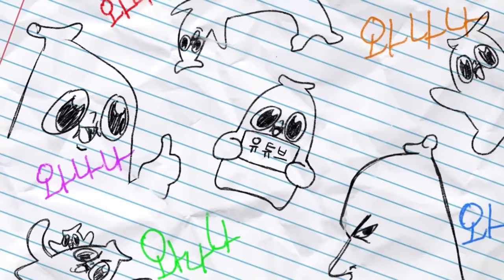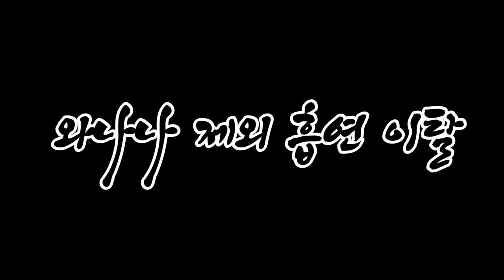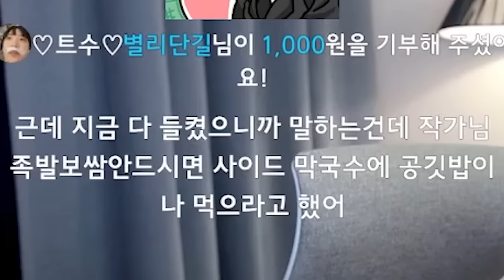내가 족발 시키면 상 엎는다 했어 안 했어